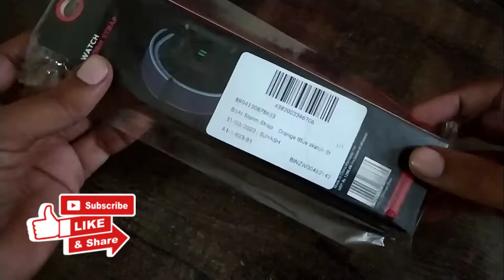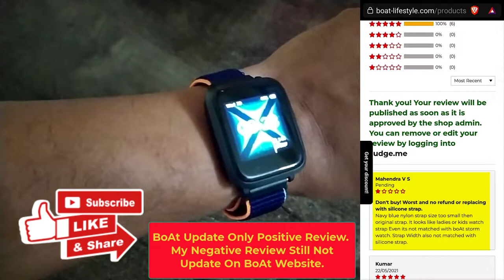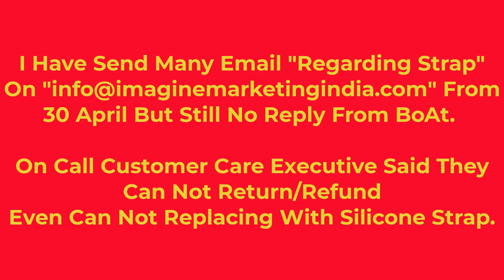BoAt Storm Watch Nylon Strap | Unboxing & Review | Do Not Buy 😡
नमस्ते दोस्तों!

आज के इस वीडियो में हम BoAt Watch का Nylon Strap का Unboxing & Review करेंगे! धन्यवाद!

19mm watch strap
22mm nylon strap
22mm watch strap
22mm nylon watch strap
nylon strap smart watch
strap for boat storm watch
22mm watch strap india
best watch straps on amazon
22mm watch strap for smartwatch
22mm nylon watch strap velcro
boat storm watch strap size in mm
boat storm
nylon strap for smartwatch
boat storm smartwatch
22mm smartwatch strap